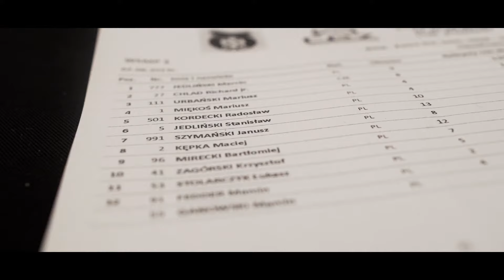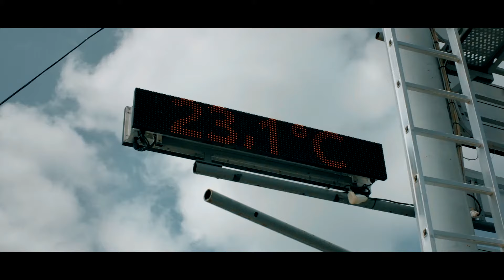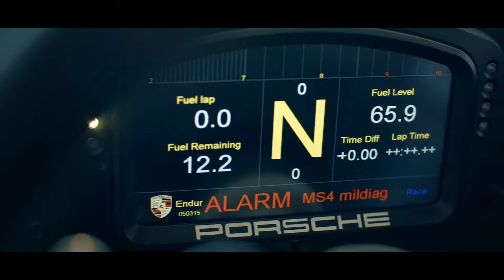Porsche GT3 CUP x CHEMOTION